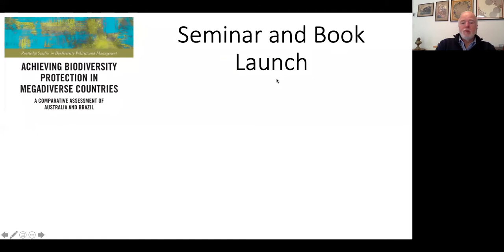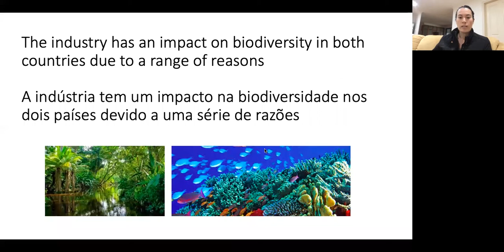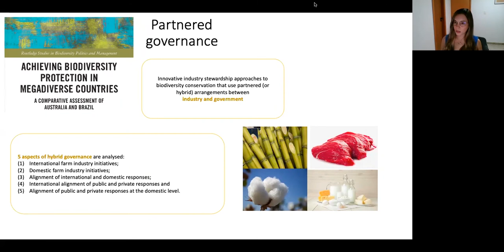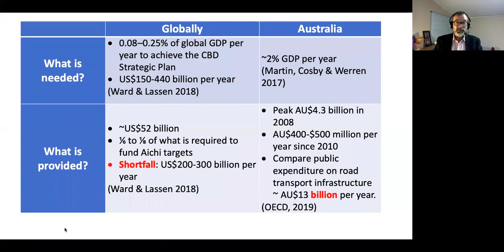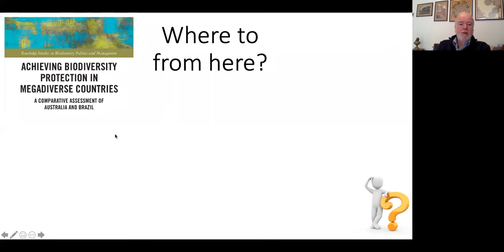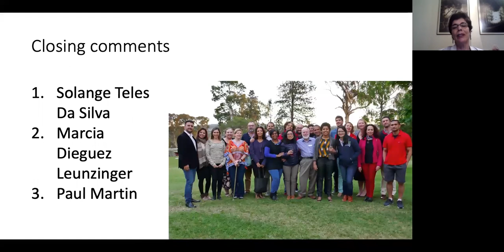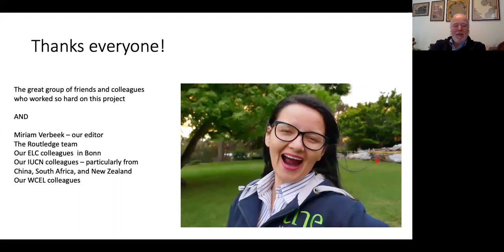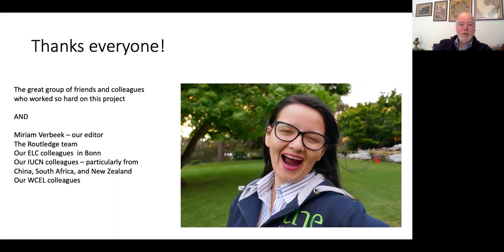Governing for Megadiversity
"Achieving Biodiversity Protection in Megadiverse Countries - A Comparative Assessment of Australia and Brazil" Book Launch and Seminar with Professor Paul Martin.

Held on the 23rd May 2020
Authors: Davi Rossiter, Kip Werren, Paul Martin, Larissa Ribeiro da Cruz Godoy, Amy Cosby, Carolina Dutra, Márcia Dieguez Leuzinger, Solange Teles da Silva, and Gabriel Leuzinger Coutinho